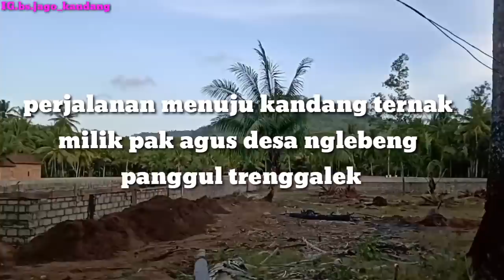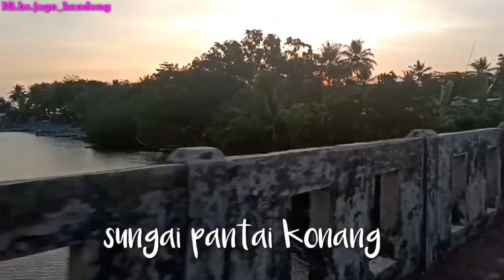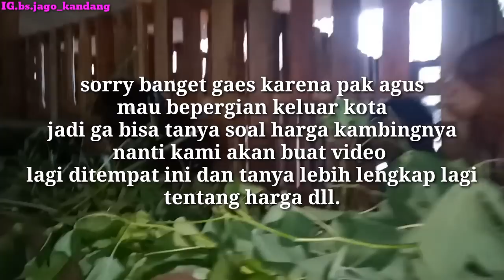DOLAN KANDANG BPK AGUS|PETERNAK KAMBING JANTAN UNTUK PERSIAPAN QURBAN DIPANGGUL TRENGGALEK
okey gaes divideo kali kita kita berkunjung ke peternakan milik pak agus desa nglebeng konang panggul trenggalek,,kambing pak agus ada 25 ekor dengan 21 pejantan dan 4 indukan super.ternak pak agus ini tergolong banyak dan sukses.
okey ikuti terus video kami jangan lupa click tombol subscribenya ya
terimakasih

wa.082281990419